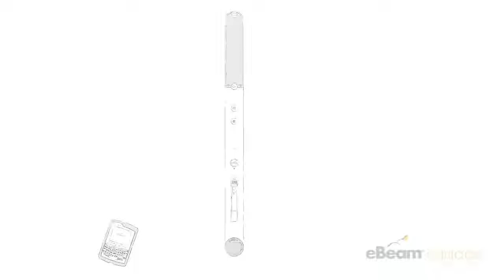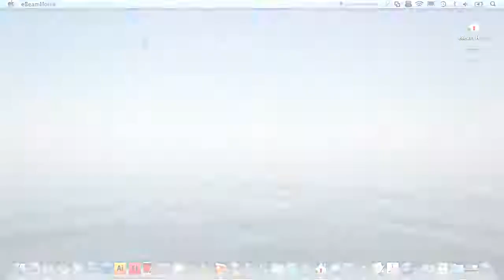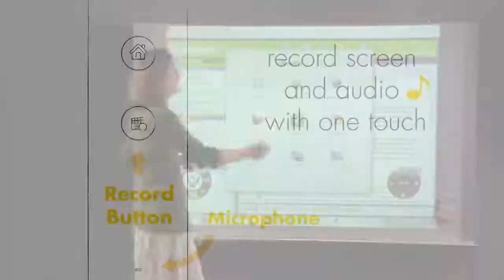eBeam Engage Interactive Multimedia Console for the Classroom